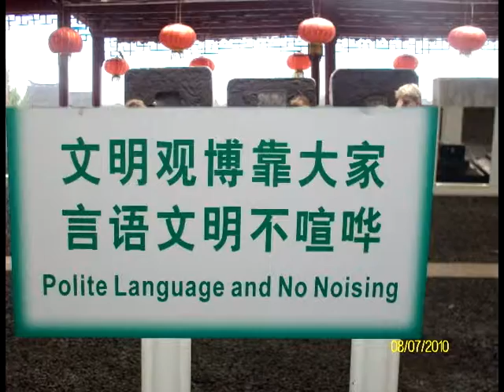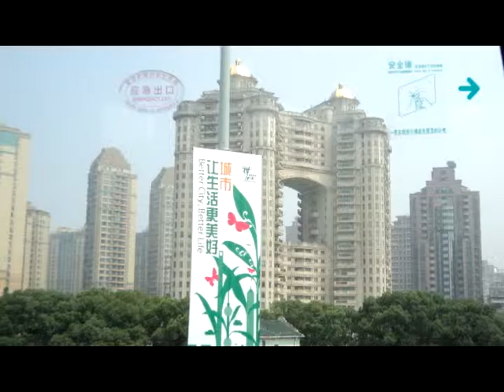PHAWB plays Spinning Wheel in Shanghai and Beijing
The Perth Hills and Wheatbelt Band on tour in China for the 2010 World Expo played 9 concerts in 2 cities including on the World Expo Stage where this recording was made.  The vision showcases our travel s within these two great cities.